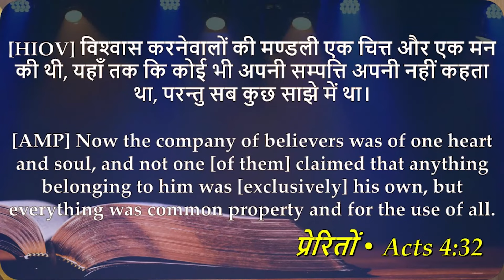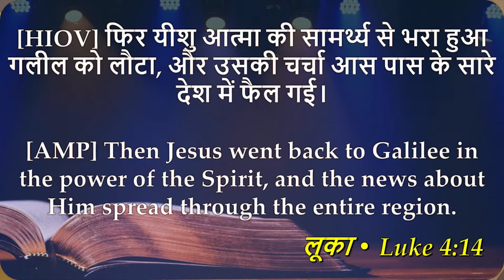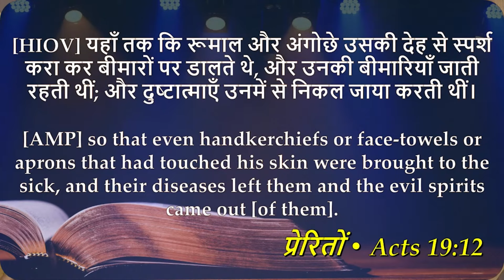Prophetic Message| भविष्यवक्ताई संदेश | Message Premiere | Prophet Samachan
To Sow in His Kingdom:
         FEDERAL BANK
GLORY REVIVAL GENERATION
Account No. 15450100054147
IFSC: FDRL0001545
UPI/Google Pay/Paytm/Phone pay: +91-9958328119